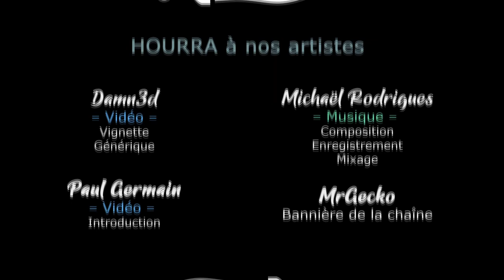Rimworld Biotech - S01Ep19 - Premier thrumbos, premier décès, Chobitty grandit [FR][Gaelden]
Gaelden se lance en live ! Avec le DLC Biotech seul activé pour goûter les nouveautés, il vous propose une aventure en direct avec... Du sang ! Enfin, de l'hémogène :-D

- Ardarin
- Broudaff
- Célestin
- Jéjé
- Mallevin
- Mangazore
- Papillote
- Zmoi6